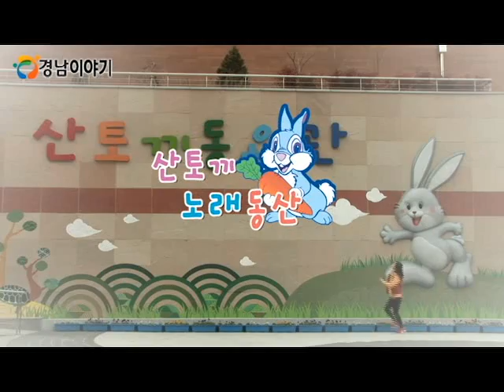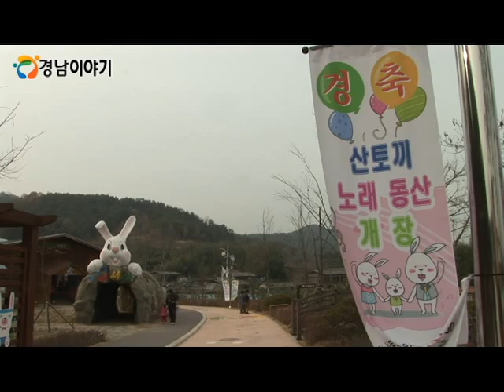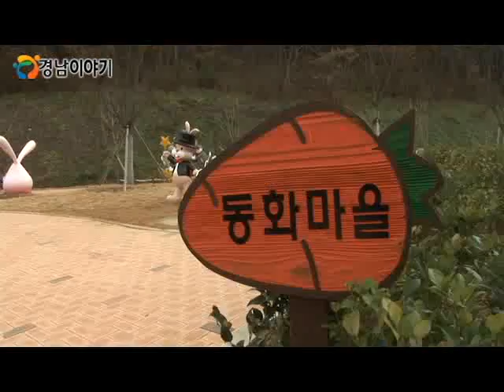산토끼 노래동산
"산토끼 토끼야 어디를 가느냐~"
우리나라 국민이면 누구나 잘 아는 동요 산토끼~
국민동요 &yq산토끼&yq 노래동산이 창녕에 개장했습니다.

리포터:
남녀노소 누구나 즐겨 부르는 동요 산토끼~ 잘 아시죠?
이 노래의 고향이 바로 이곳 경남 창녕이었다고 하는데요.
깡충깡충 토끼들이 가득한 세상~ 궁금하시죠? 함께 가보시죠~

경남 창녕군 이방면에 위치한 산토끼 노래동산.
4만9910㎡이라는 엄청난 규모의 산토끼 노래동산은 산토끼 동요의 탄생배경은 물론 환경의 소중함을 이해할 수 있는 공간인데요.

산토끼 노래동산은 지난 2006년 경상남도의 정책공모에 당선된 시책으로 2009년 공사에 착수해 4년 만에 개장을 하게 됐습니다.

권영옥 / 문화관광 해설사
창녕의 산토끼노래동산은 1928년도에 이일래 선생님이 이방초등학교에 재직하고 계실 때...

리포터:
여기저기 토끼가 가득한 산토끼노래동산~
벤치, 바닥 하나하나까지 토끼모양이 새겨져 아이들이 정말 좋아할 것 같은데요.
산토끼 노래가 언제 어떻게 만들어졌는지 알아둬야겠죠?

산토끼 노래의 역사가 고스란히 담겨있는 산토끼 동요관.
산토끼 노래는 일제 강점기였던 1928년 지금의 창녕 이방초등학교에 재직 중이던 고 이일래 선생이 마음껏 뛰어노는 산토끼를 보면서 자유와 해방의 염원을 담아 이 노래를 만들었는데요.
하지만 일제가 민족감정을 유발했다며 부르지 못하게 하는 수난을 겪기도 했습니다.

세계의 모든 토끼들이 다 모였습니다~
다양한 토끼들이 가득한 토끼먹이주기 체험장으로 이동했는데요.

세계에서 가장 큰 토끼라는 대형토끼 플리미쉬 자이언트와 커갈수록 귀가 점점 처진다는 롭이어 하얀 털에 빨간눈이 인상적인 뉴질랜드 화이트까지~
다양한 종의 토끼들이 가득합니다~
저도 밥주기 도전해 봤는데요.

리포터 :
드워프오토라는 토끼인데요.
꼭 눈이 아이라인 한 것 같죠 ㅋㅋ

토끼 밥먹는 모습이 너무 귀여워 시간가는 줄 몰랐는데요.

조서윤 / 경남 창녕
귀엽고 예뻐요.
이윤우 / 경남 창원
음, 예뻐요.

산토끼 노래동산의 또 하나의 재미, 바로 롤링미끄럼틀!
아이들과 함께 온 가족 관광객들이라면 이 롤링미끄럼틀을 빼먹을 수 없는데요.

테마별로 구성된 산토끼 노래동산은 동화마을과 토끼마을, 미로공원, 롤링미끄럼틀 등 아이들을 위한 다양한 공간도 마련되어 있습니다.

리포터:
해방의 염원을 간절히 노래했던 산토끼 노래~!
이제는 국민 동요로 사랑받고 있는데요.
산토끼 노래동산에서 어린이들에게는 꿈을 심어주고 어른들에게는 어릴 적 추억을 되살리는 시간을 가져보시기 바랍니다.